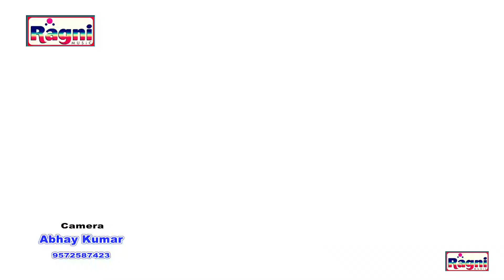Sajan Samrat Ka Superhit New Bhojpuri Video Song - Jab Payal Bajave Lu - Ragni Music Bhojpuri Club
Singer :- Sajan Samrat
Song :- Jab Payal Bajave Lu
Company/Label :-  RAGNI Music
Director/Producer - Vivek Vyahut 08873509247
Thank You So Much By : Ragni Music

Thank You So Much By : Ragni Music official